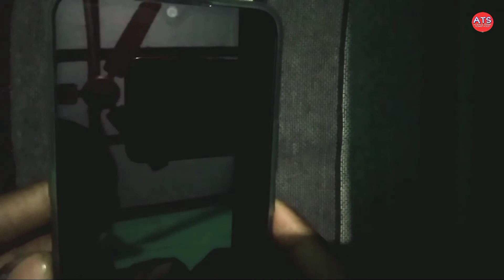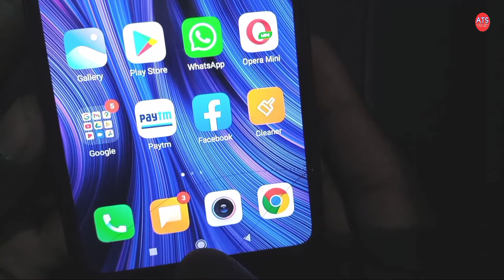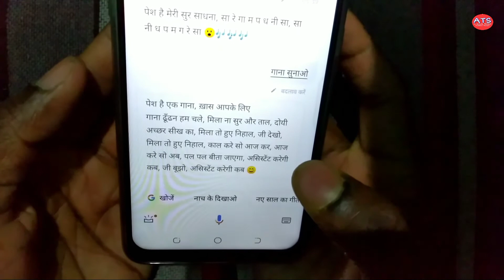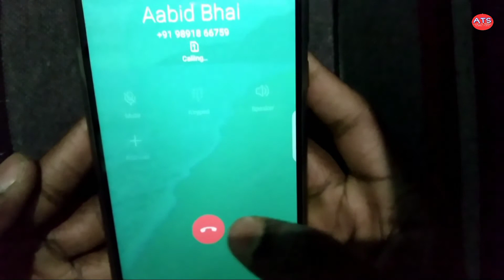Google Assistant ने जिंदगी 😍 बदल दी मेरी😎 | 2021 | Google Assistant Kaise Use Kare